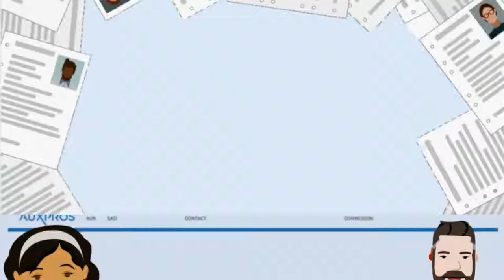Comment trouver un emploi auxiliaire de vie en Auvergne Rhône Alpes